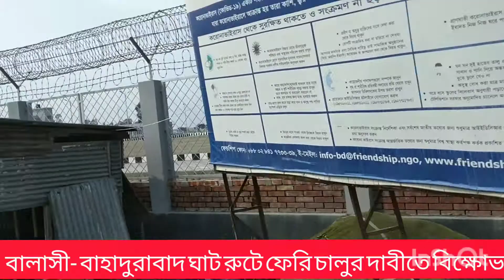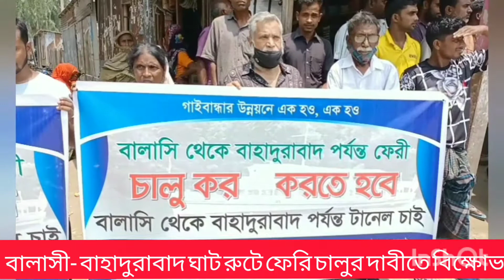রাষ্ট্রের ১৪৫ কোটি টাকা লোপাট।অবিলম্বে বালাসীঘাট - বাহাদুরাবাদ রুটে ফেরি চালুর দাবীতে মানববন্ধন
টার্মিনাল নির্মাণের নামে রাষ্ট্রের ১৪৫কোটি টাকা লোপাট ও অবিলম্বে বালাসীঘাট বাহাদুরাবাদ ঘাটে রুটে  ফেরি সার্ভিস চালুর দাবিতে মানববন্ধন।
balashi ghai - bahadurabad ghat rute feri service chalur dabite manabbandhan
news today Gaibandha fulchari bd